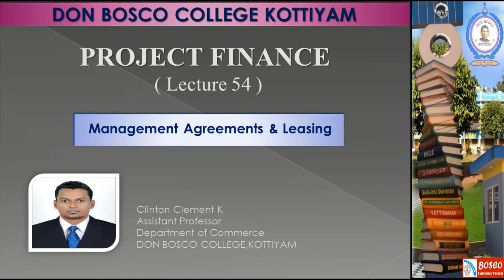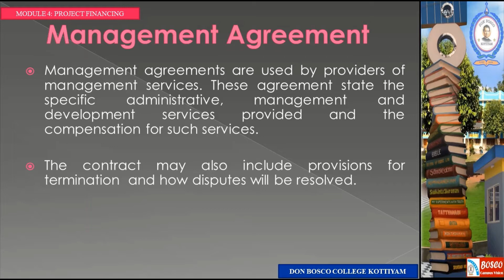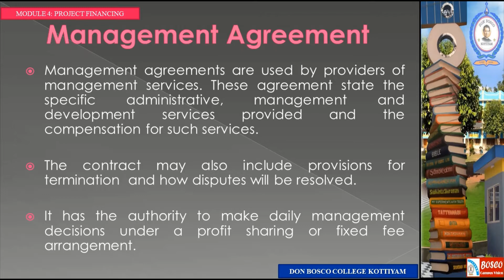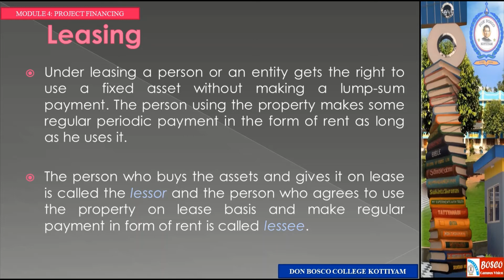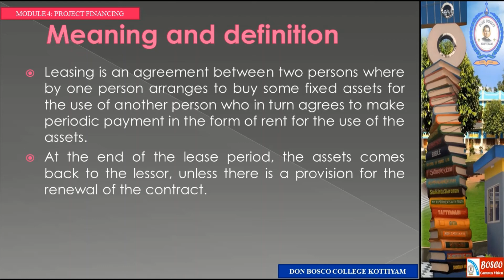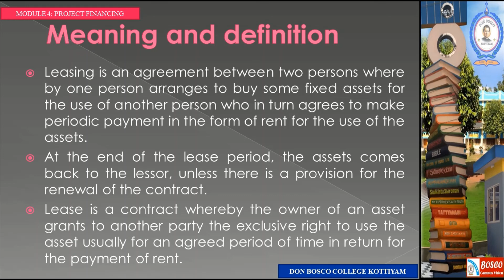PROJECT FINANCE LECTURE 54: MANAGEMENT AGREEMENTS & LEASING - B.COM CA S3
Management agreements are used by providers of management services. These agreement state the specific administrative, management and development services provided and the compensation for such services. The contract may also include provisions for termination  and how disputes will be resolved. It has the authority to make daily management decisions under a profit sharing or fixed fee arrangement.
Under leasing a person or an entity gets the right to use a fixed asset without making a lump-sum payment. The person using the property makes some regular periodic payment in the form of rent as long as he uses it. The person who buys the assets and gives it on lease is called the lessor and the person who agrees to use the property on lease basis and make regular payment in form of rent is called lessee.
Leasing is an agreement between two persons where by one person arranges to buy some fixed assets for the use of another person who in turn agrees to make periodic payment in the form of rent for the use of the assets.  At the end of the lease period, the assets comes back to the lessor, unless there is a provision for the renewal of the contract.
Lease is a contract whereby the owner of an asset grants to another party the exclusive right to use the asset usually for an agreed period of time in return for the payment of rent.